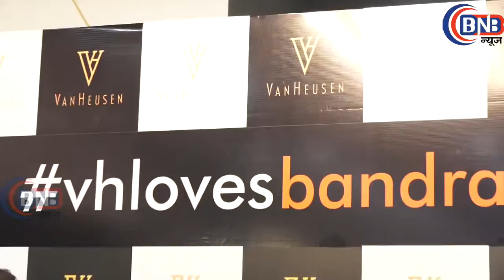मुंबई में न्यू ब्रांड हुआ लॉन्च ,Van Heusen’s Brand New Store With Radhika Apte